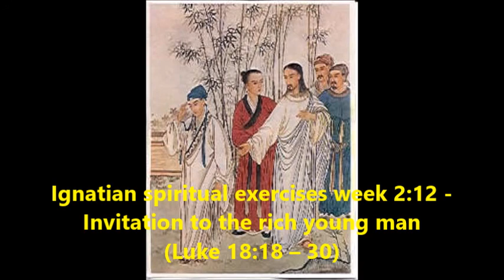Ignatian spiritual exercises week 2:12 - Invitation to rich young man (Luke 18:18-30) reflectFive